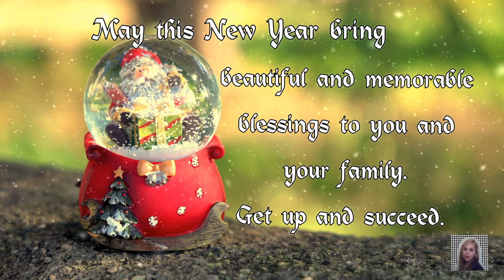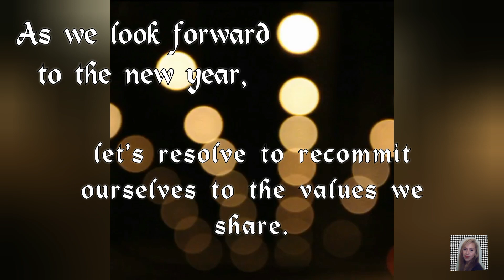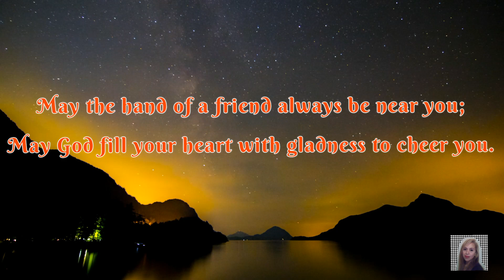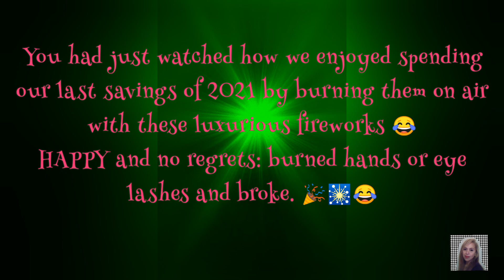HAPPY NEW YEAR 2022!!!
Happy fireworks-Inspirational messages for 2022